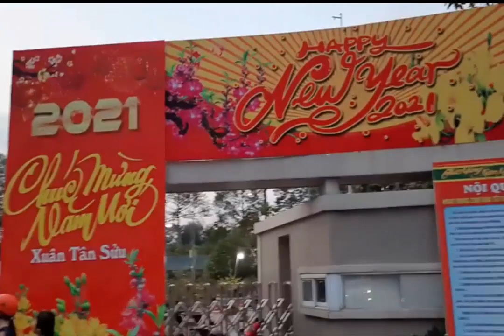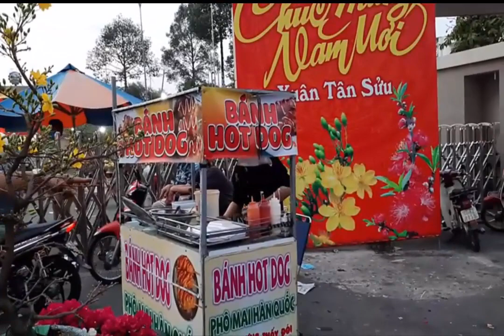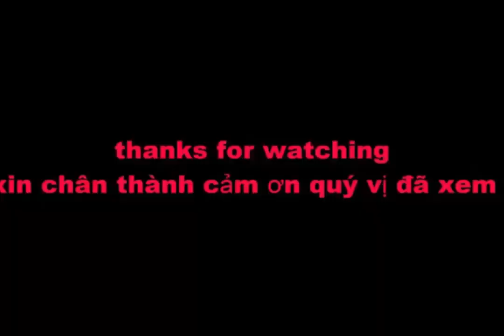CHỢ HOA ĐẸP Ở BIÊN HÒA TRƯỚC NGÀY GIẢN CÁCH ?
TOÀN CẢNH CHỢ HOA ĐẸP Ở BIÊN HÒA TRƯỚC NGÀY GIẢN CÁCH ?
Xinh Kính Chào Qúy Vị và các Bạn đả quay trở lạo với Kênh cuộc sống việt vlog.
Đây là Kênh chuyên chia sẻ về cuộc sống. Du Lịch ,văn hóa, Ẩm Thực .Ở Việt Nam
xin Hãy Ủng Hộ Kênh qua LINK dười đây